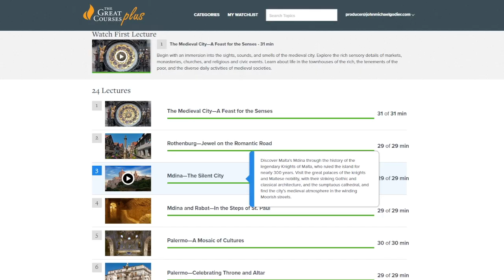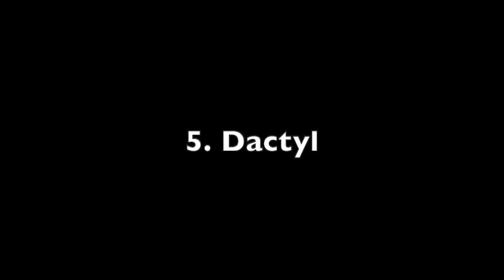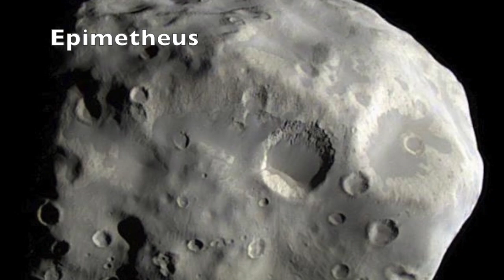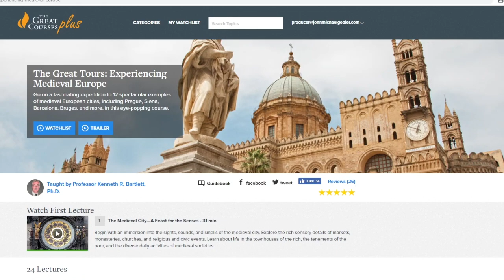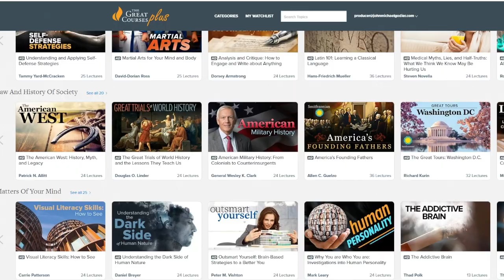10 Strange Moons of the Solar System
An exploration of ten neglected but very odd moons in the solar system.